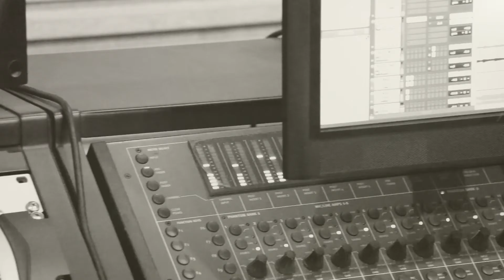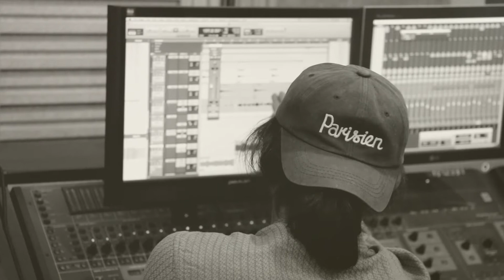HANUMPA(한음파) / Howling 하울링 / Official Video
Artist: HANUMPA / 한음파
Album Title: Howling / 하울링
Release Date: 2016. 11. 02

스피커를 통해 나온 소리가 마이크를 타고 증폭되면 울리는 하울링 현상을 주제로, 자신의 의지와는 상관없이 주변에 의해 나의 모든 것이 결정되고 존재를 의심하며 움츠러들다 결국 자신의 존재를 증명할 것은 아무것도 남지 않는다는 내용이다.
남녀의 목소리가 서로 주고받는 형식으로 반복되고, 판소리 구음을 브릿지로 증폭하여 후렴에 이르러 동시에 폭발하는 멜로디와 보컬의 구성은 하울링 현상을 편곡 적으로 표현한 것이다.
국악 타악기 연주에 이향하, 보컬 및 구음에 이승희가 참여하였다.

본 음원은 은평음악창작지원센터에서 지원하는 우수뮤지션창작지원사업의 일환으로 제작되었습니다.

--Lyric--

난 듣지 않으려 해
오랜 먼지처럼 쌓여만 가던 소리는
소음이 되어가네
서로 엉키어져 커져만 가는 울림들

넌 믿지 않았던 내
짙은 그림자처럼 따라다니던 의심은
더 깊이 들어가네
입술 위 맴돌던 대답을 삼키네

아냐 이건 원한 게 아냐
근데 외침은 모두 사라지네
알아 이젠 무엇도 아냐
막을 수 없이 멀리 번져가네

아냐 기억나지도 않아
나의 흔적은 모두 지워지네